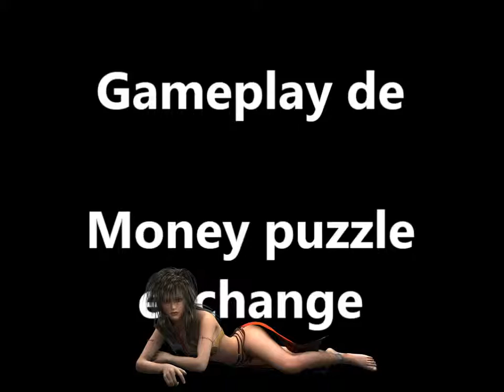Gameplay de Money puzzle exchange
Juegos de árcade clásicos